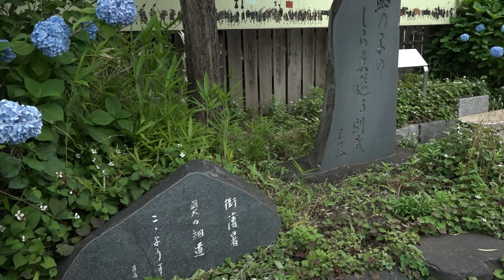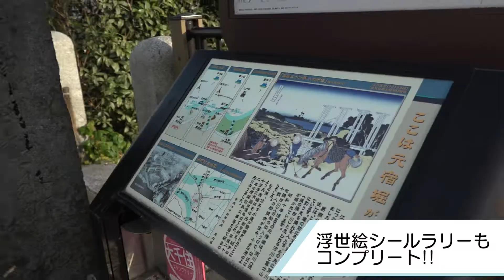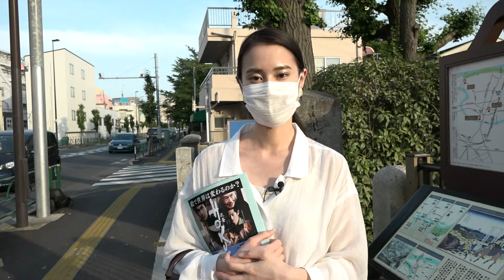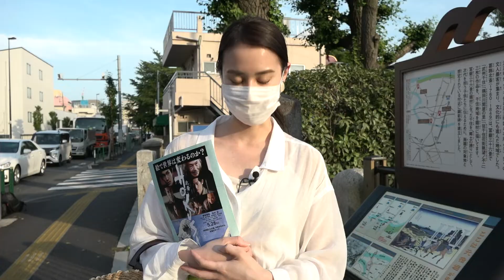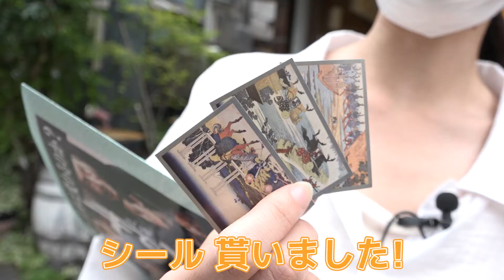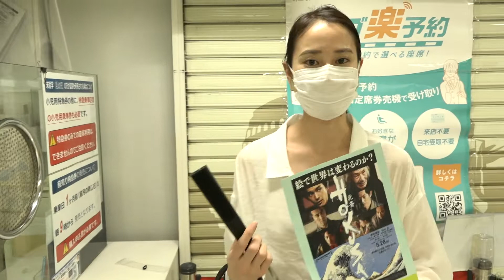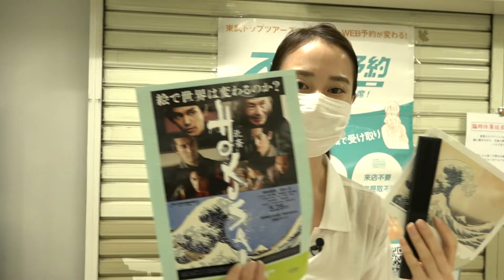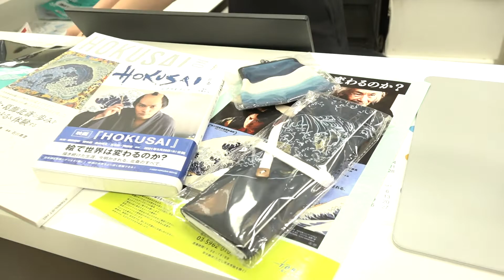葛飾北斎。浮世絵ラリー。北千住編。鉄道。【最終回】※ラリーは終了しました。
東武グループと映画『HOKUSAI』がコラボした
“冨嶽三十六景を集めろ！浮世絵シールラリー！”

いよいよ北斎ラリーも最終回。
北千住の北斎スポットや寄り道スポットを巡ります。

下町女子散歩をお楽しみください。

※ラリーは終了しました。

●おススメ情報

惣菜かざま

柳楽優弥のサインがもらえる！
非接触型周遊ラリー　“冨嶽三十六景を集めろ！浮世絵シールラリー！

※映画館の営業状況、営業時間などは各劇場サイト等でお確かめください。

お得なきっぷ！　台東・墨田 東京下町周遊きっぷ